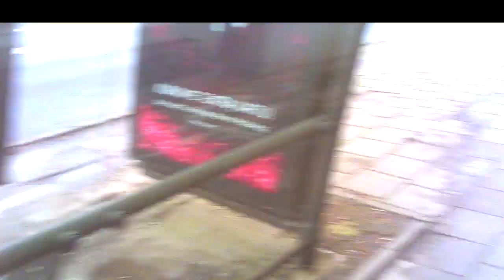He Greeted Me.Jis pasisveikino.Он поздоровался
03:31 Young mother the agent, jauna mama agentė, молодая мать агент.
06:37 He will greet me, jis pasisveikins, он поздоровается.
08:16 He knows that I am following him, jis žino, jog einu iš paskos;
он знает, что я иду за ним.
09:32 In the dusk, prieblandoje, в сумерках

In the video recordings of this channel, agents of the Lithuanian secret services are constantly filmed from September 2016 carrying out total covert surveillance of the population. They reveal themselves to me (Jurij Radovich) as a mean of intimidating and terrorizing me. Chiefs of the secret services choose just this covert illegal extra-judicial way of punishing me for my too independent and critical political and life attitude depriving me so of means of defence. 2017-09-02, Harassment  Reason; Explanation of Sept. 11, 2016. Undercover agents commit it imperceptibly to passers-by by technical and pantomime (postures, movements, glances, etc.) means 24/7 from 2005 (for more details Jurij Radovich. Illegal Total Surveillance In Lithuania And In Some Other NATO Countries: Personal Evidence. Vilnius, 2016, 188 p.); my political biography can be found at the end of this book. Find also series Threat To Kill, Threat To Beat, Surveillance In Clinic, Surveillance&Oncology, Surveillance In Library.  In occasion, I analize also other bloggers' videos from the streets of cities of other countries, such as NATO, or Russia, find Agents In... (Moscow, Sankt Petersburg, Kiev, Paris, London, Israel).